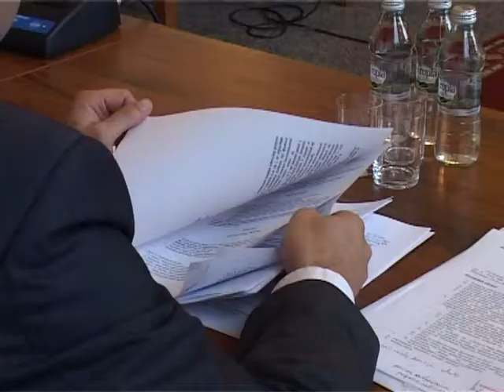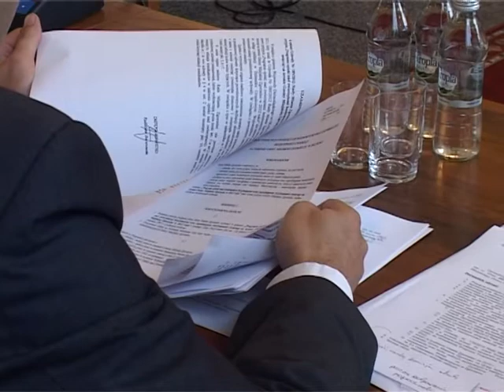Rewolucja śmieciowa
Podczas sesji rady miasta zgorzeleccy radni dyskutowali o założeniach i wymogach nowej ustawy o gospodarowaniu odpadami komunalnymi. Jak mówią gminę czeka rewolucja śmieciowa.